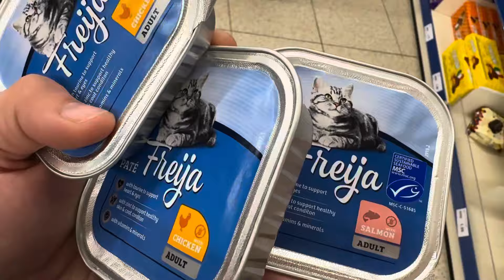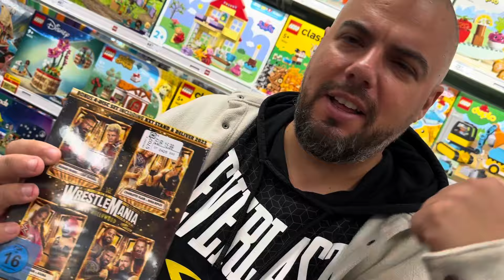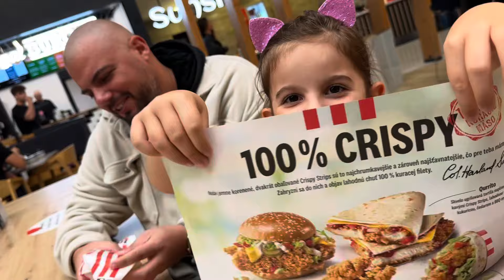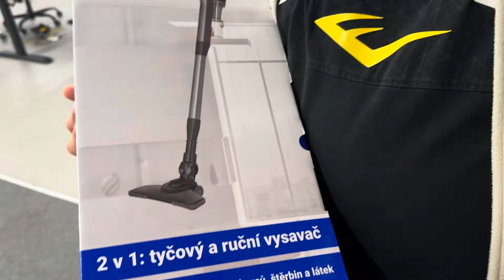Milujem Müller a nový vysávač #3429/2024 | DENNÉ VLOGY